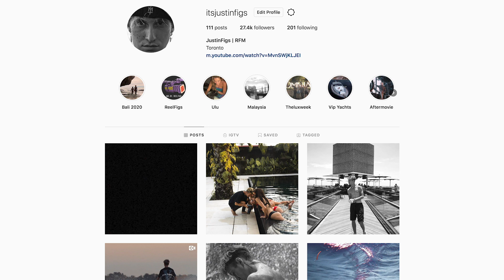Smash or Pass With My Girlfriend (TIKTOK EDITION)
ADD ME ON SNAPCHAT TO KEEP UP WITH MORE BEHIND THE SCENES: @jjustinfigs

COMMENT WHAT WE SHOULD DO NEXT!.

Turn my notifications on to be the next shoutout!!